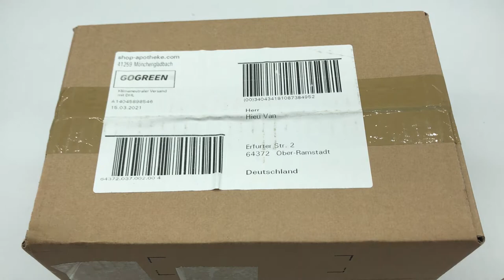3 x Big Kinder Surprise Egg | Miraculous Ladybug Toys